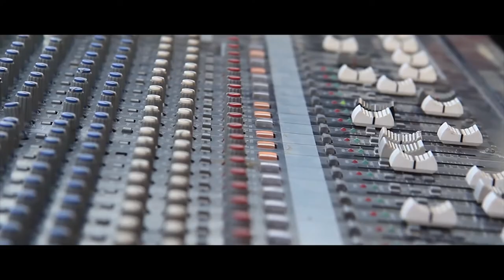الحكاية حكايتك | 2